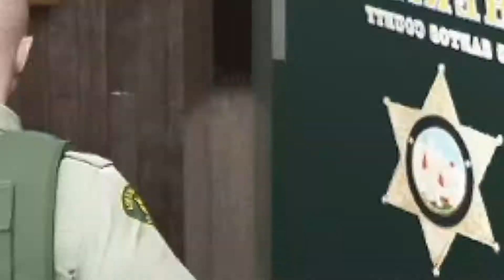GTA 5 FiveM SLRP Police Roleplay Episode 30 April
WE ARE EXCITED TO HAVE YOU!
I want to thank and welcome each of you to my Law Enforcement Roleplay Channel. I play the character Deputy John Gates, call sign Adam-72 on the amazing FiveM "SILVER LINING ROLE PLAY" server.

NEED YOUR HELP, PLEASE!
Help me hit that “1000 Subscriber” goal and smash those LIKES!

JOIN OUR SLRP FAMILY!
16+ Can apply to be a Civilian, Fire Fighter, EMT, or Dispatcher
18+ Can apply to be LEO or CSO

Elgato Stream Deck XL 32 Key
HyperX - QuadCast USB Condenser Microphone
HyperX Cloud Stinger Core - Wireless Gaming Headset
iKKEGOL Dual Foot Switch Control Pedal
Govee Smart LED Light Bars
RSHTECH 7 Port Powered 3.0 USB Hub Expander
Xbox Core Wireless Controller – Carbon Black
Neewer Video Lighting Kit
InnoGear Microphone Arm
DSLR Camera, Heavy Duty Camera Desk Mount Stand